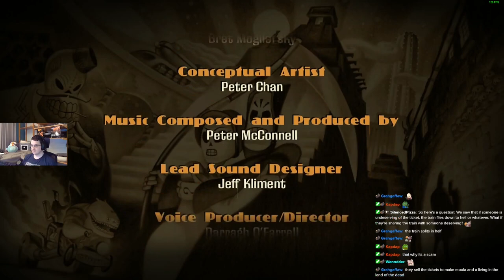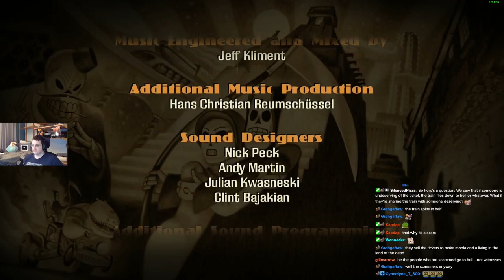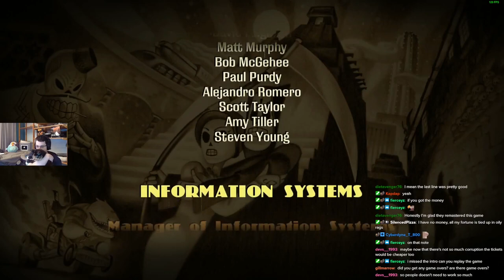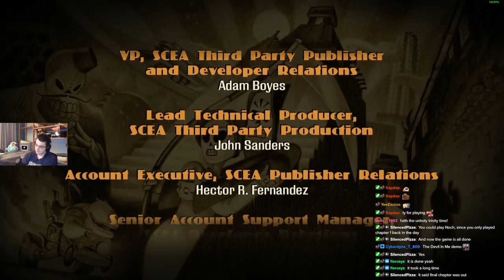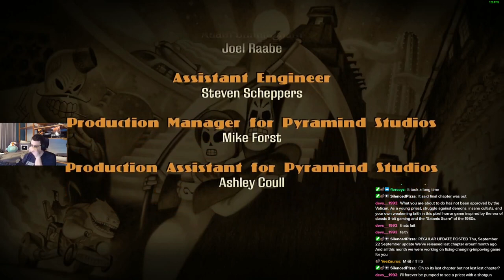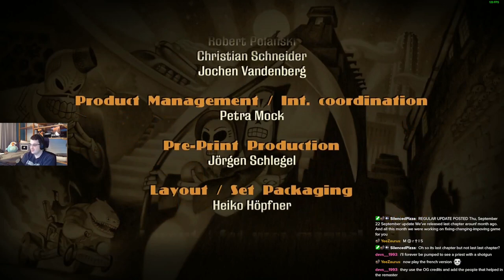Grim Fandango first time playing. part 2. This point and click is insane